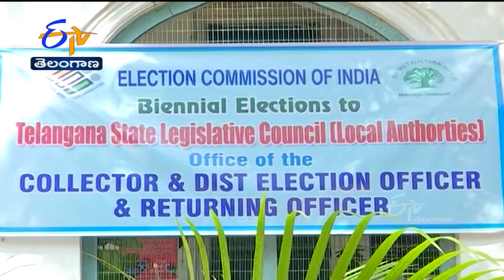1 PM | ETV 360 | News Headlines | 25th Nov 2021 | ETV Telangana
1 PM | ETV 360 | News Headlines | 25th Nov 2021 | ETV Telangana